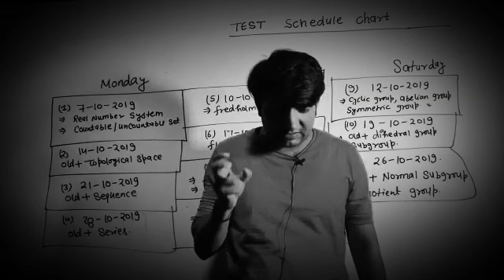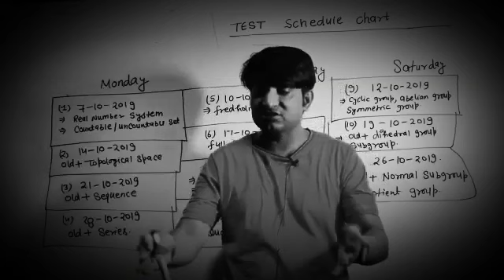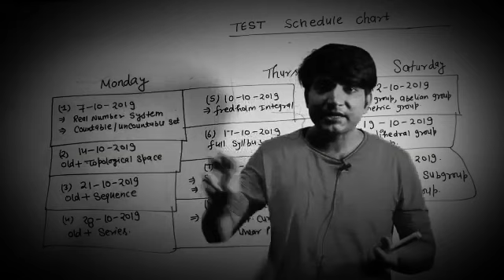WHY TEST SERIES SO IMP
Video from Mudgil Academy Of Mathema